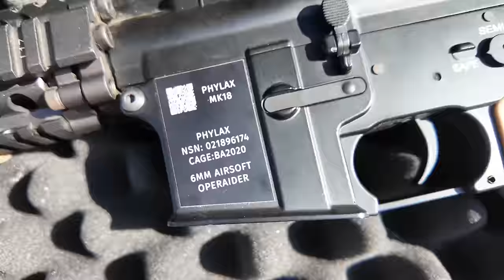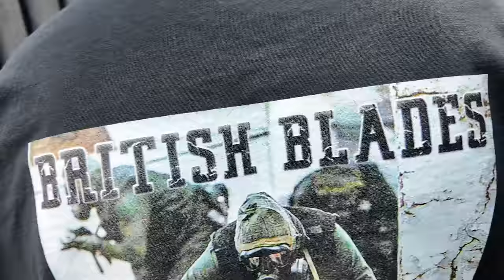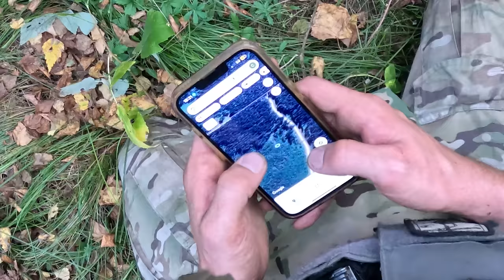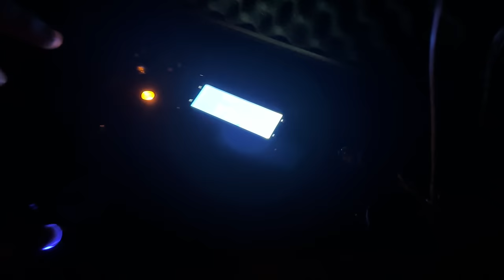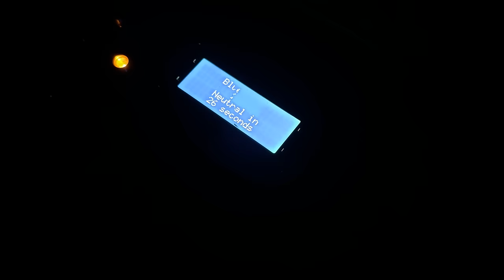3 Ex British Soldiers VS TOUGHEST Airsoft Game On EARTH! (50Hr Milsim)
You join me and @hades_airsoft_  and @jbgairsoft charlie for a 50hr milsim in sweden, there's sneaky night vision recce missions, all out war with enemy technical's, attack helicopter missions, and intense escape and evade situations, me dan and charlie all served in the same regiment called the rifles and we travel the world to play airsoft as we are big nerds for it.